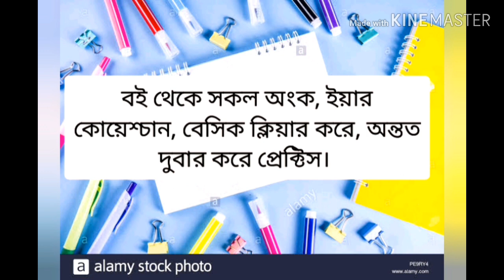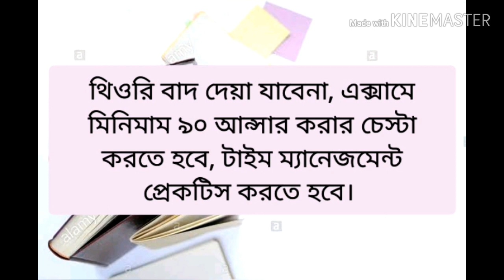Ca Study| Management Information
Certificate level detailed plan
For Chartered Accountancy

Ca Certificate level:
Management information study plan

নিজের অভিজ্ঞতা থেকে একটা মিনিমাম গাইডলাইন দেয়ার চেস্টা করেছি, গাইডলাইনে বাড়তি কিছুই নেই যেগুলো না পড়লেও নয় সেগুলো আছে

সিএর যেকোন সাবজেক্ট বিশেষ করে সার্টিফিকেট লেভেল এ পাশের মূল মন্ত্র খুব বেশি পড়া নয়, বরং প্ল্যান করে পড়া এবং কনসেপ্ট ক্লিয়ার করা

Core Concept Ca Unit, Chittagong.

Md. Ashraf Hossain
Ca- Professional Level.